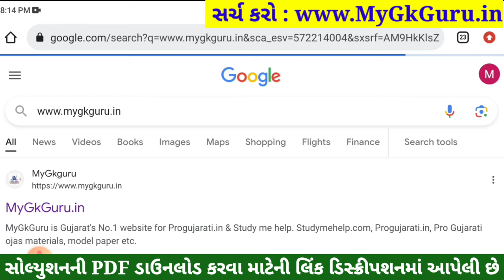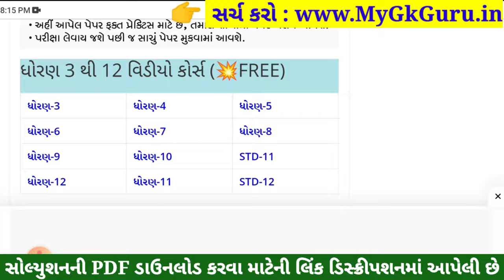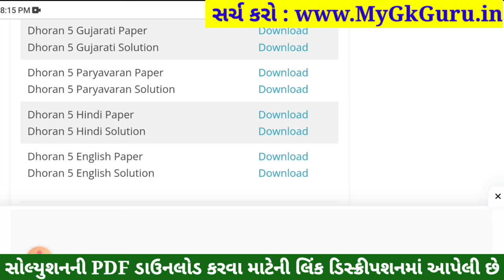Dhoran 5 Hindi Paper Solution 2023 STD 5, Std 5 Hindi Paper Solution 2023 40 Marks, 30 October 2023